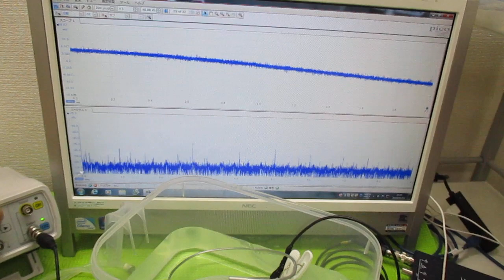オリジナル超音波システムの開発技術（音響流制御） ultrasonic-labo